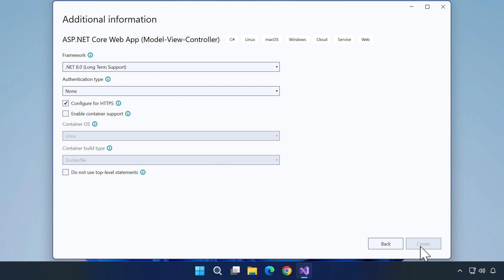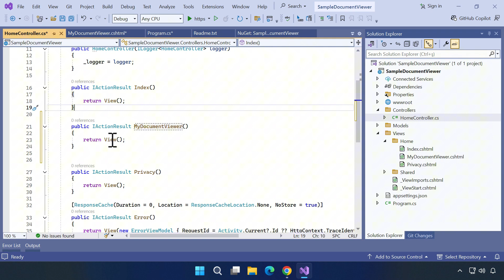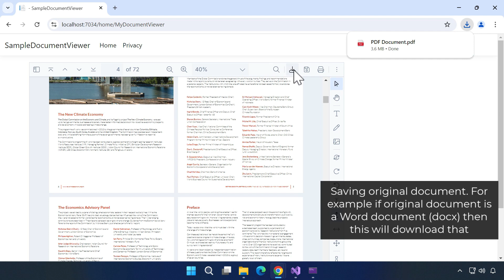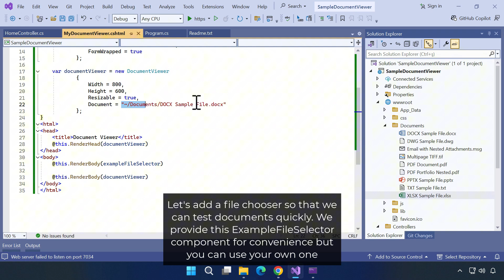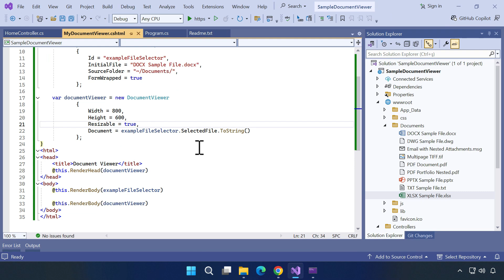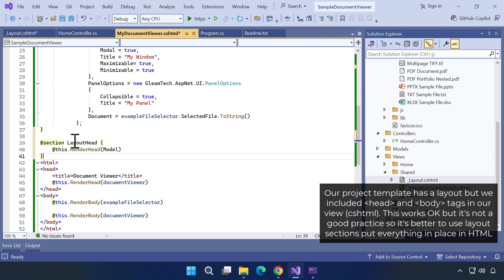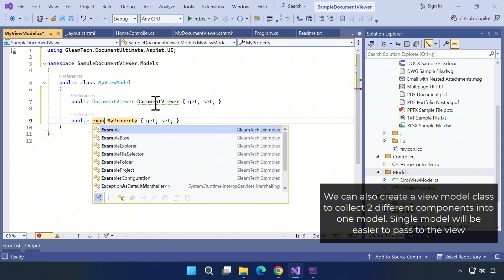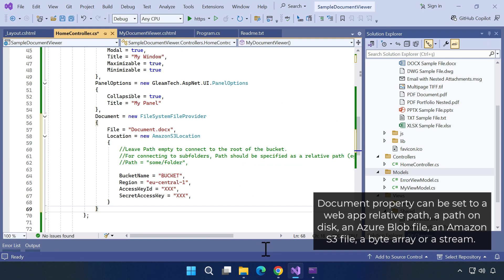ASP NET Core Document Viewer - Getting Started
This video walks you through the steps to get started using the ASP.NET Core Document Viewer with Visual Studio 2022 and ASP.NET Core 8.0 project.

00:00 - Setting up an ASP.NET Core project
06:29 - Running the project and exploring UI of DocumentViewer
10:46 - Loading different document formats and understanding DocumentCache
13:14 - Adding a file selector for DocumentViewer
15:05 - Viewing email attachments and PDF Portfolio files
16:51 - Rendering DocumentViewer as Window or Panel
20:04 - Hide DocumentViewer on load and show later with JavaScript
20:58 - Using MVC layout section for head tag resources
22:57- Moving model code to controller
27:28- Setting Document property to different file providers